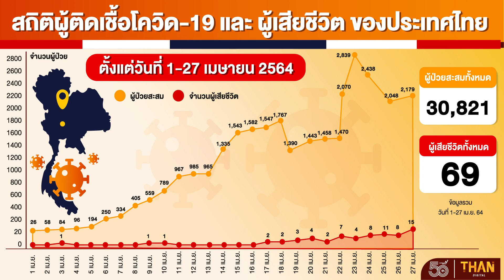สถิติผู้ติดเชื้อโควิด-19 และ ผู้เสียชีวิต ของประเทศไทย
ตั้งเเต่วันที่ 1-27 เมษายน 2564

Line : @thansettakij
Youtube Official : ฐานเศรษฐกิจ
Podcast : Thansettakij
blockdit : Thansettakij